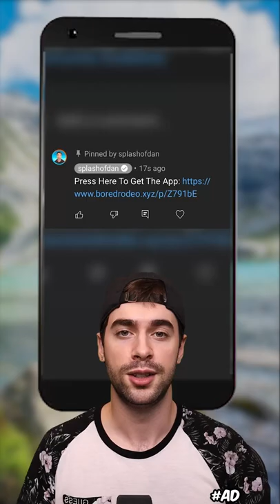Audience Member From Ellen Show Goes To Jail